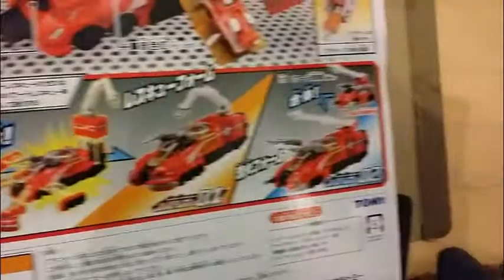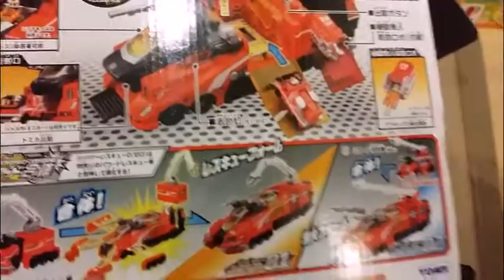こたろう、9歳の誕生日にハイパーレスキューゼロ買ってもらう